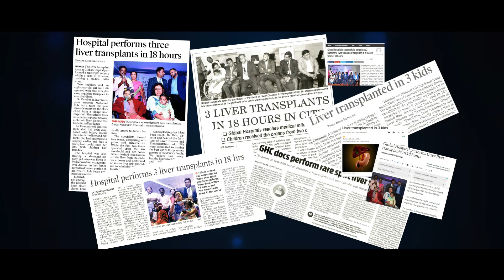A New Benchmark for Paediatric Liver Transplants in the world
Gleneagles Global Health City, Chennai is one of the best liver transplant hospitals in Chennai at India has successfully performed 3 complex Paediatric Liver Transplant surgeries in a span of just 18 hours. A young child and 2 one-year-old infants, one of whom had flown down from overseas. All three surgeries were successfully completed, a feat that no single center has ever achieved in the world.